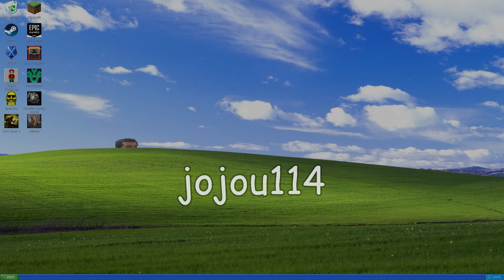StarCraft 2: Heart of the Swarm | Episode 2 [Broodmother]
She really didn't know how to make anything but zerglings and queens huh?